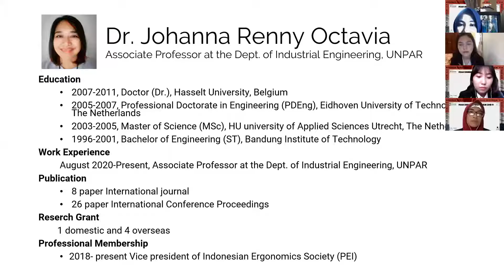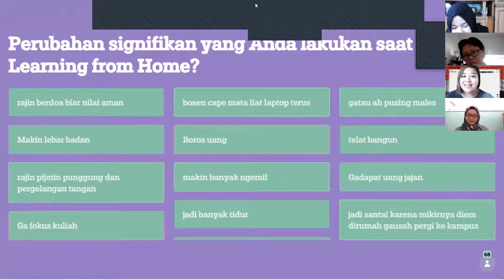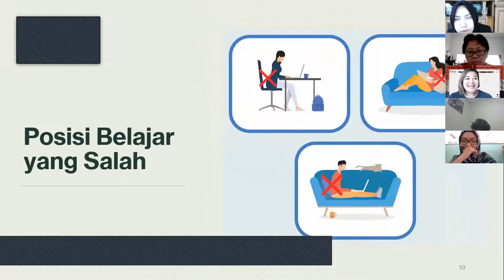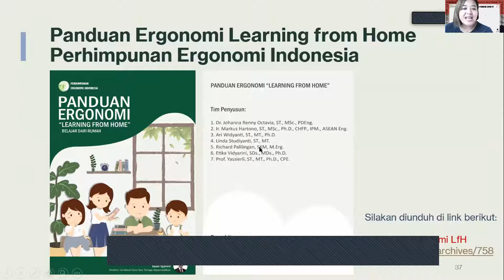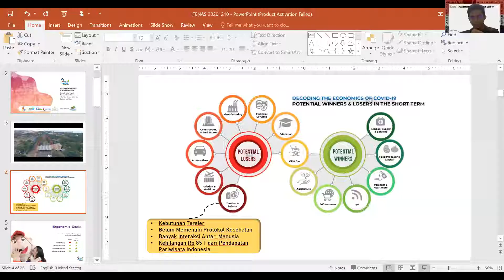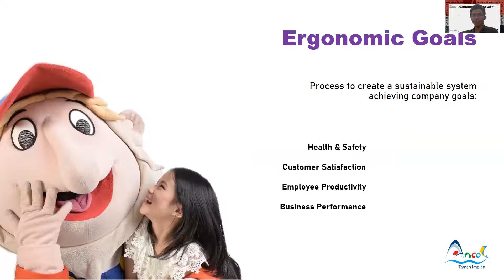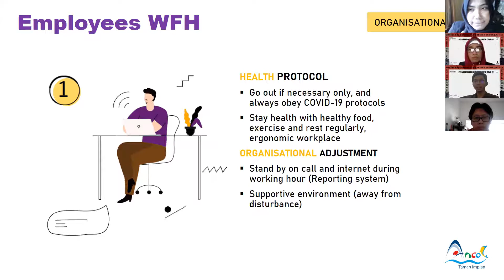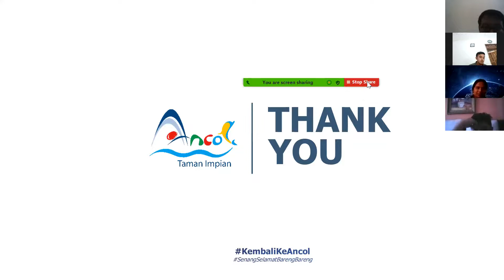Webinar Peran Ergonomi di Masa Pandemi Covid-19